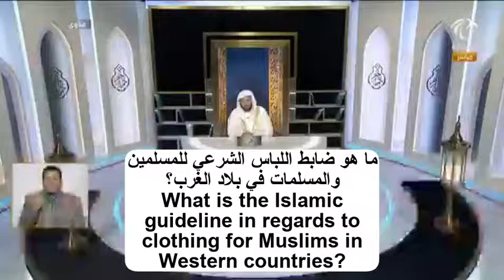ما هو ضابط اللباس الشرعي للمسلمين والمسلمات في بلاد الغرب؟ | الشيخ د. عزيز فرحان